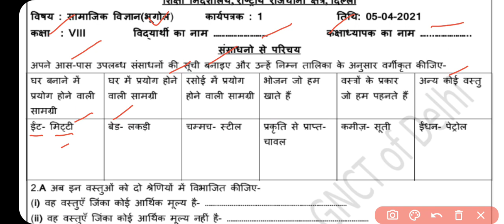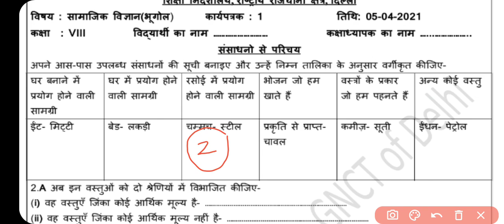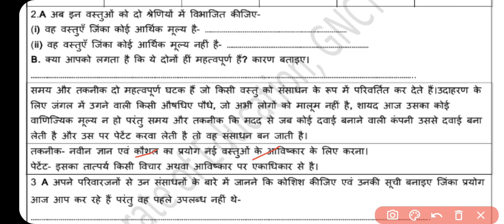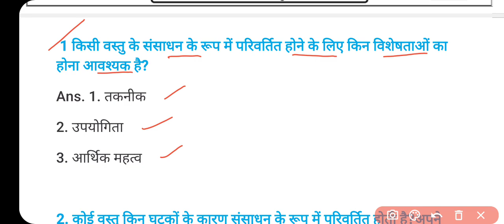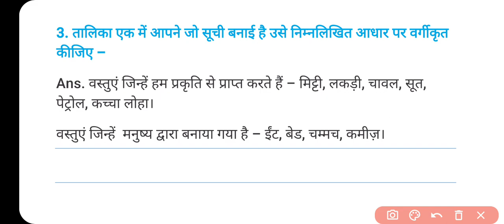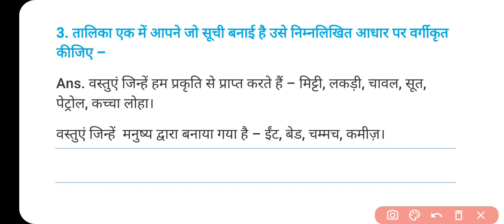Class 8 SSt. Worksheet 1 Hindi Medium | Worksheet 1 Class 8 Social Science | Geo. Ch. 1 Resource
Class 8 SSt. Worksheet 1 Hindi Medium | Worksheet 1 Class 8 Social Science | Easy Solution | DOE

Class 10 Social Science Worksheet
Class 9 Social Science worksheet

Geography Guru
Geographyguru
Class 9
Class 10
Class 11
Class 12
Study Tips
Exam Motivational
DOE Worksheet
SSt Worksheet in English Medium
Worksheet Solutions
Worksheet Answers
Class 11 Geography भूगोल Bhugol
Class 12 Geography भूगोल Bhugol